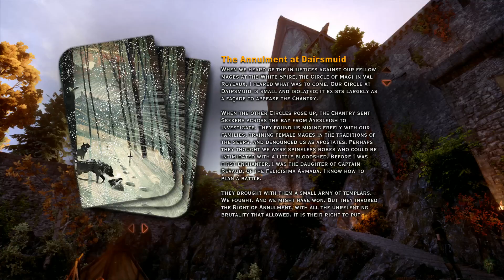Dragon Age Inqusition Part 37 - Emerald Graves and Emprise du Lion Looking for Advantage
I do not own this game. It belongs to BioWare. I am making these videos as entertainment and have no plan to earn money off of them